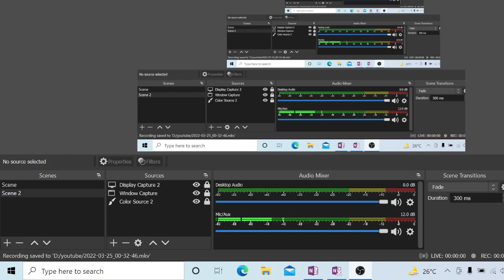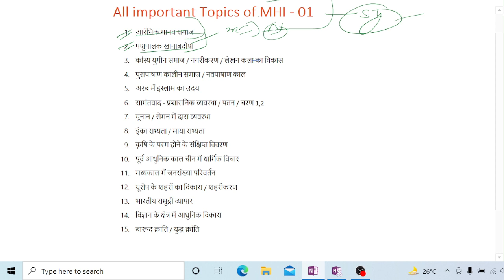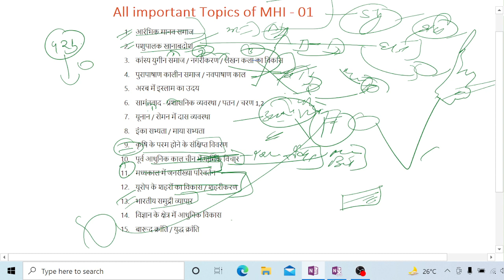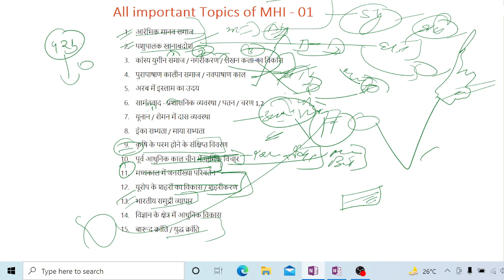All Important Topics of MHI-01 || MA History || IGNOU || प्राचीन और मध्यकालीन समाज || The E Nub